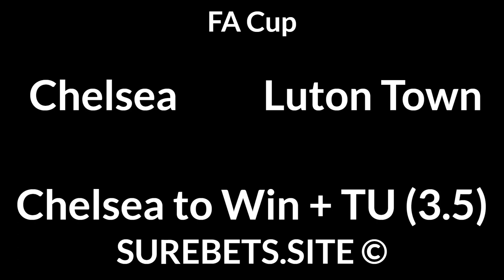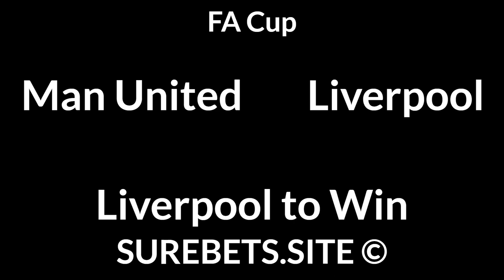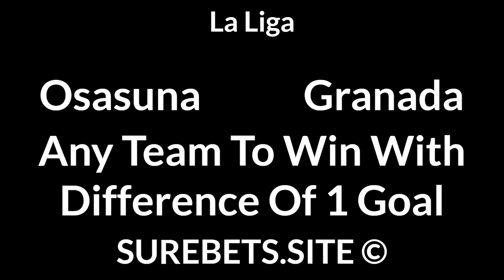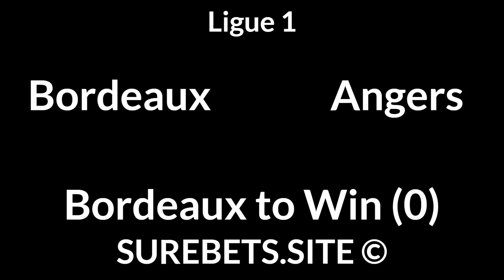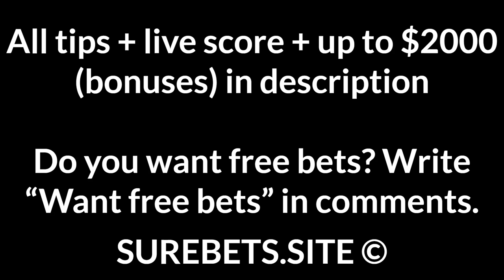Football Betting Tips Today — FA Cup, La Liga, Ligue 1, Serie A, Primeira Liga Predictions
Chelsea vs Luton Town
Chelsea to Win + TU (3.5)

Liverpool to Win

Osasuna vs Granada
Any Team To Win With Difference Of 1 Goal

Elche vs Barcelona
Any Team To Win To Nil - Yes

Rennes vs Lille
BTTS

Bordeaux vs Angers
Bordeaux to Win (0)

Genoa vs Cagliari
Genoa to Win (0)

Famalicao vs Vitoria SC
Vitoria SC to Win (0)